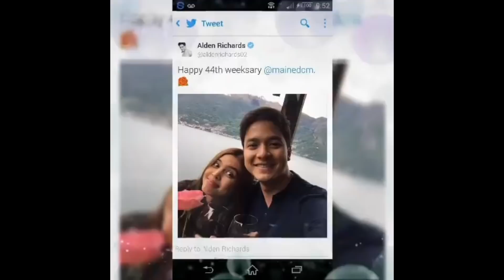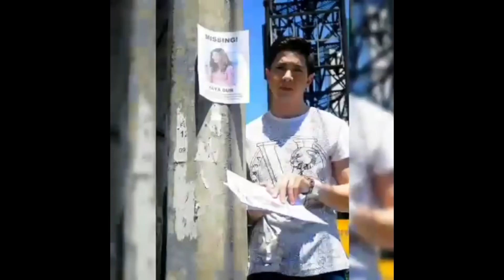AUGUST 23 2020 MGA GANAP NGAUN KINA MAINE MENDOZA & ALDEN RICHARDS SA SOCIAL MEDIA........